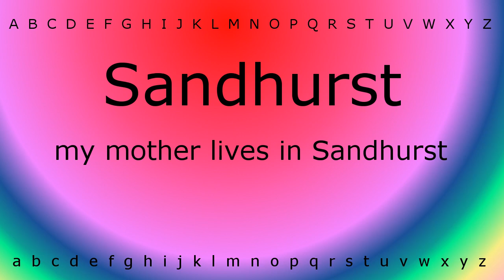How to pronounce 'Sandhurst' with Zira.mp4